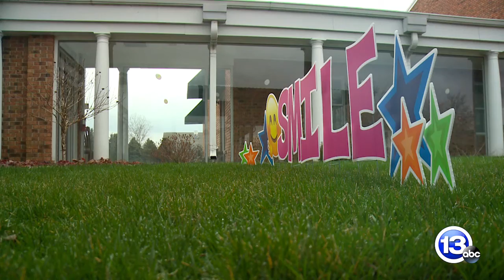This is Home Covid-19 Version 2